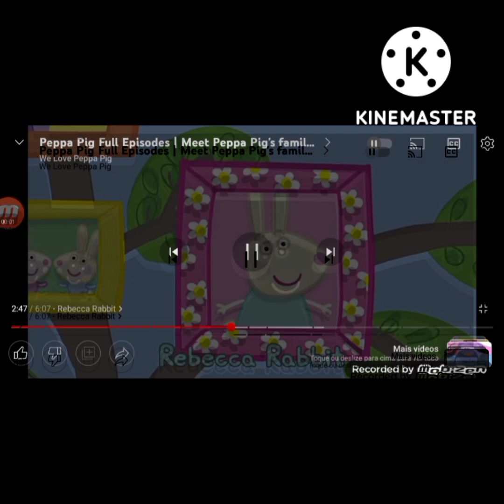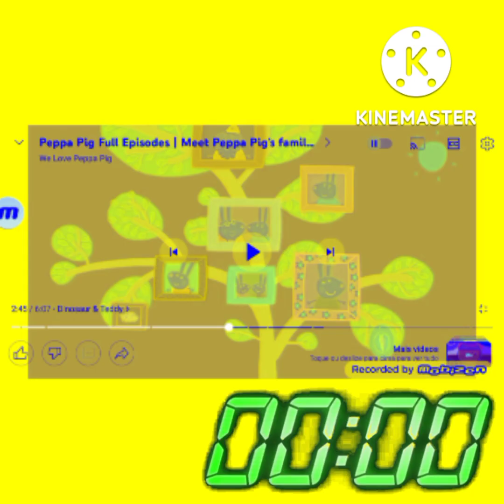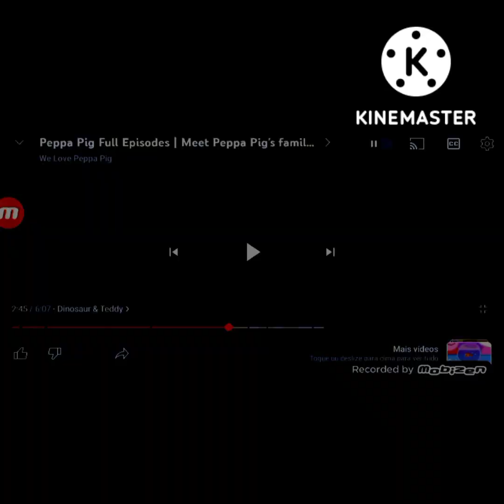Peppa pig e família